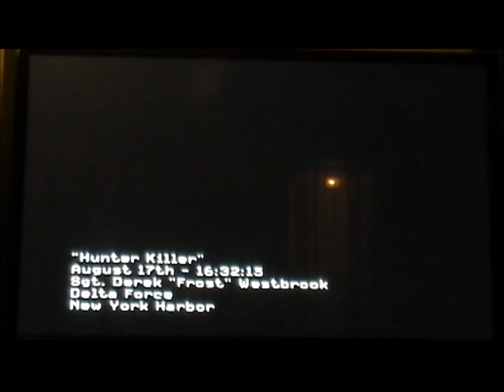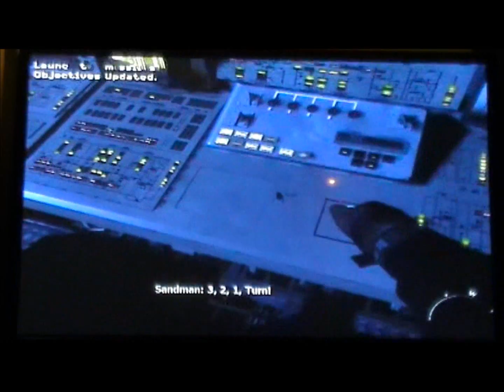Hunter Killer MW3 Mission 2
This is David playing Hunter Killer on the xbox. he dies 2 times, i am sorry about that.